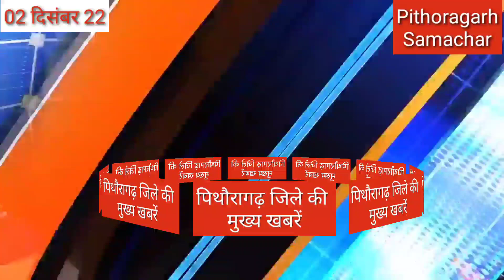Pithoragarh : 02 जनवरी 2022 आज की खबरें। मुख्य समाचार। 02 January 2022। पिथौरागढ़ समाचार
Pithoragarh : 02 जनवरी 2022 आज की खबरें। मुख्य समाचार। 02 January 2022। पिथौरागढ़ समाचार pithoragarh News